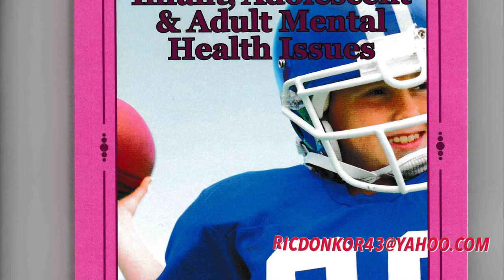news vlogging Covid-19 Quarantine and how it affecting our Mental Health Part 12A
Breaking Political News A Continuation of Anxiety Disorders.